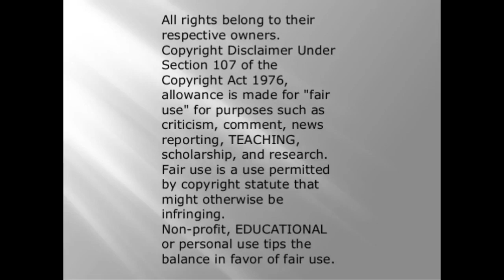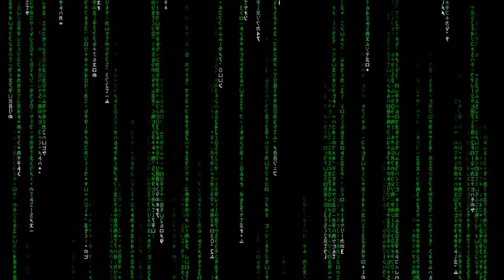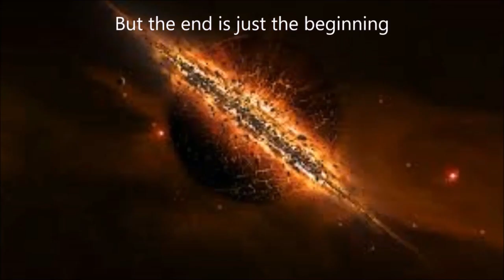clapping for the NHS is racist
so the YouClapForMeNow is trending at the moment. i find this absolutely horrid that people would take a genuine thing, clapping for the the NHS staff and all essential workers, and turn it into a political point scoring exercise.
you now have a comedian called taz on twitter, link down below, basically calling everyone that had an issue with mass immigration, that they are hypocrites in supporting the nhs and the people that work for it. Yes that people clapping in support of the nhs are somehow bad people and hypocrites for supporting them while wanting controlled borders or anything less than open borders. they are apparently bad, racist people.
is wanting to talk about immigration a bad thing?
Should people be called racist or hypocrites because they want to talk about immigration?
is there a disconnect from both sides on this issue?